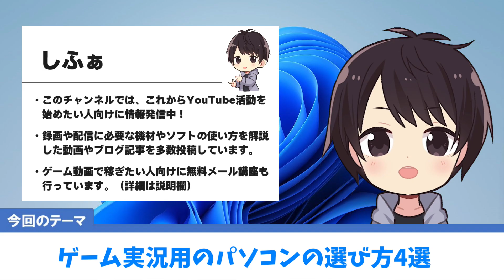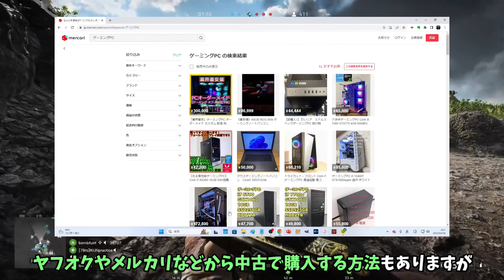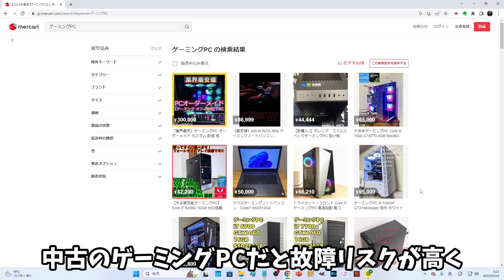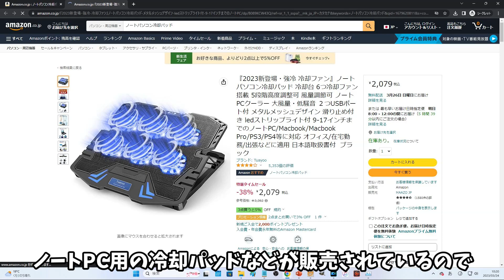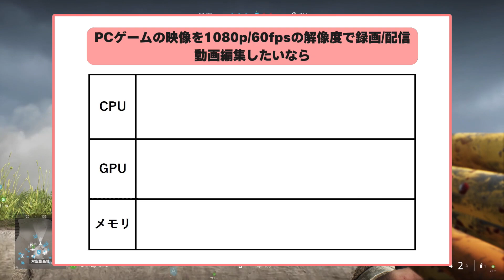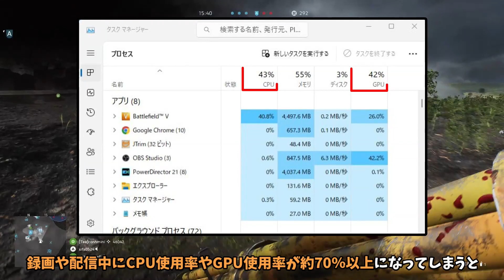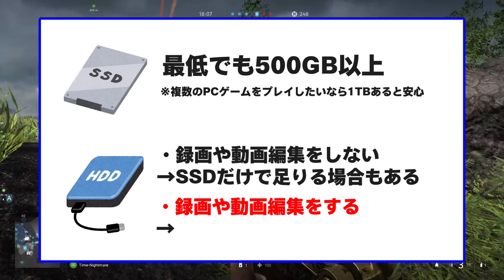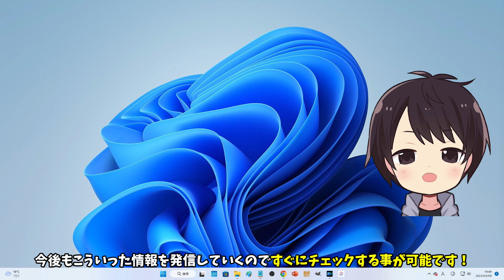【初心者向け】ゲーム実況用パソコンの選び方4選！スペック情報やおすすめBTOメーカーも紹介！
この動画はこれからゲーム実況の録画/配信、動画編集を始めたいけど、どんなパソコンを準備すればいいのかわからない初心者向けに、ゲーム実況用PCの選び方のポイントを4つ解説した動画です。

ゲーム実況に必要なスペック情報はもちろん、ゲーミングPCを購入するのにおすすめなBTOメーカーも紹介しています。

動画内で紹介している機材

🔷ノートPC用冷却パッド

🔷外付けHDD（USB接続）

※上記製品リンクはAmazonアソシエイトのリンクを使用しています。

この動画で紹介している各リンク

🔽ゲーム実況の録画/配信に必須な3つのPCスペック

🔽【Windows11】ゲーミングPCの初期設定＆おすすめ設定14選

【動画目次】
00:00 挨拶＆動画内容の説明
00:48 ゲーム実況用のPCの選び方
01:12 ①ゲーミングPCを買う
02:33 ②BTOメーカーから買う
05:36 ③できるだけデスクトップPCを買う
08:31 ④ゲーム実況に必要なスペック以上のPCを買う
16:58 初心者におすすめなBTOメーカーはここ
18:46 動画まとめ